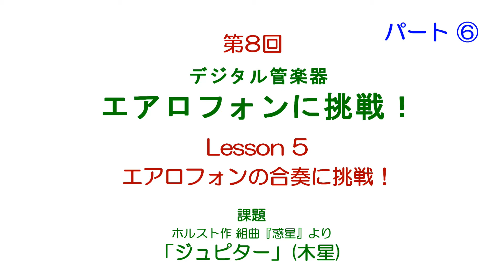古畑奈和(SKE48)の輝け！サクソフォン次世代エースへの道 第8回 エアロフォンに挑戦！Lesson⑤ エアロフォンの合奏に挑戦！ ｢ジュピター｣を二人で吹いてみる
今回はサックスの講師に伊勢賢治氏をお迎えして古畑さんに話題のデジタル管楽器エアロフォンに挑戦してもらいました。課題曲は｢ジュピター｣。サックス・ワールド本誌に掲載のレッスンの模様や譜面と合わせてお楽しみください。